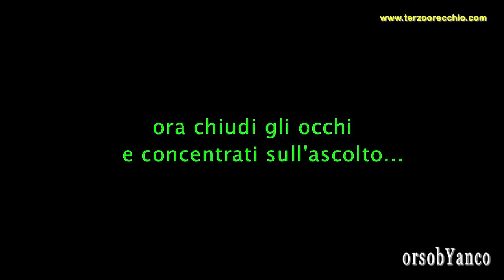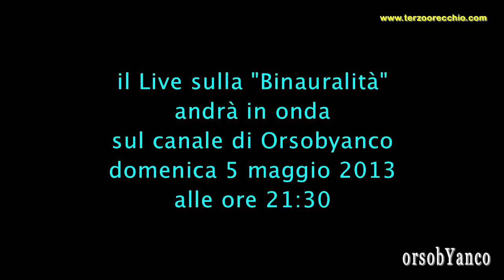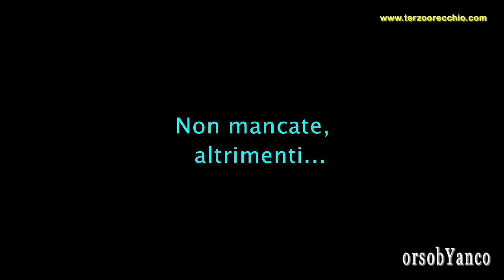Promo Hangout Live: "BINAURALE & DINTORNI" (Orsobyanco & Franko) [3D Binaural Audio]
Indossa la tua miglior cuffia stereo (L a sinistra, R a destra) e ascolta il promo dell'Hangout Live "BINAURALE & DINTORNI", mandato in onda da Orsobyanco il 5 maggio 2013 alle 21,30:

Sarà un incontro informale tra Orsobyanco, Leonardo Antonicelli e me: una semplice chiacchierata tra amici che, partendo dall'esposizione dei princìpi di base della Registrazione Binaurale, cercherà di toccare svariati argomenti correlati alla nostra percezione uditiva ed alle sue implicazioni psico-fisiologiche nella nostra vita quotidiana.

Ovviamente saranno ben accette le domande del pubblico, alle quali proveremo a rispondere in tempo reale.
Se hai già un quesito puoi anticiparlo qui sotto, nei commenti, e ti risponderemo con piacere durante il Live.

Ringrazio immensamente il gentilissimo Orsobyanco, innanzitutto per avermi esageratamente magnificato con le sue parole, ma anche per aver accettato volentieri di prestarsi ad un genere di divulgazione un po' differente dal solito, che tra l'altro mi darà l'impagabile occasione di raggiungere (e spero coinvolgere!) un pubblico ben sette volte maggiore del mio, qui sul tubo! :D